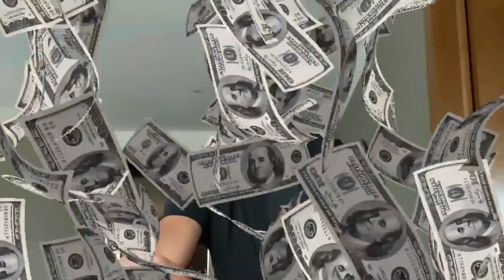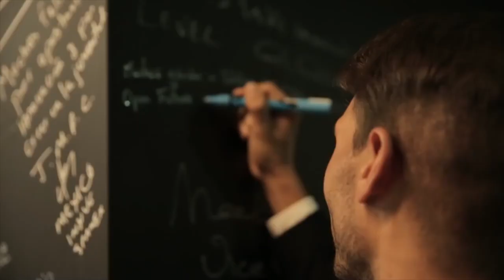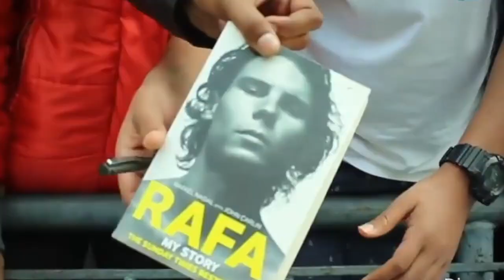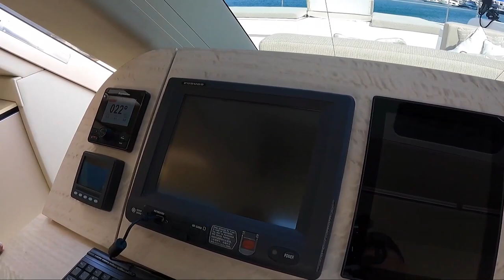See What Rafael Nadal Spent His Fortune On... You'll NEVER Believe #1!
In this video, we're going to take a look at the 10 most insane things Tennis star Rafael Nadal has ever spent money on. From cars to houses to jewelry - Rafael Nadal seems to have an unlimited bank account!

Of course, with an insane amount of wealth at his disposal, Rafael Nadal has been known to splash out on some pretty extravagant items. Watch this video to find out what some of the craziest things Rafael Nadal has ever spent his money on!